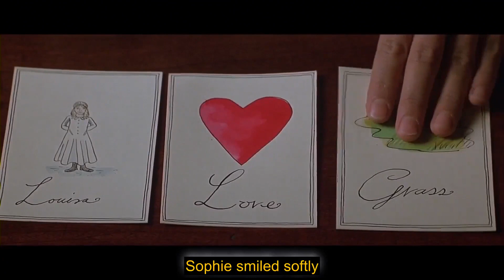[Movie recaps] To kind of woman who sells her body for money | Sophie Marceau | ReelReview